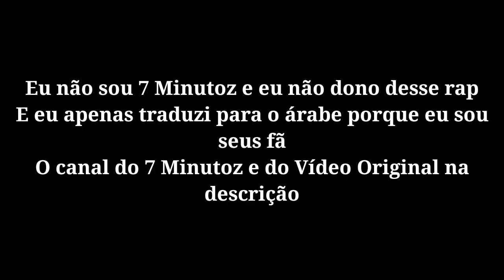راب مادارا (ناروتو) - أصبحتُ حاكماً | مترجم - 7Minutoz - لا يفوتك !!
🔹Lyrics: Gabriel Rodrigues
🔹Voice: Gabriel Rodrigues
🔹Mix & Master: Peu028
🔹Beats: Sidney Sccaccio
🔹Editor: MB
🔹Translator: Rap Lion

أغنية عدوك الأسوأ 2 | مترجمة -Team Tauz- أسطورية لا تفوتك !!
أغنية الأوتشيها (ساسكي، مادارا وإندرا) - لعنة الكراهية | مترجمة - TAKR - لا تفوتك !!
أغنية عشيرة الأوتشيها (ناروتو) | اللعنة المتوارثة | مترجمة -VG BEATS- لا تفوتك !!
أغنية: أنا إله (مادارا، كيرا، غوكو بلاك… إلخ) - أطهر الأرواح |مترجمة - TK RAPS - لا تفوتك !!
أغنية مايت غاي (ناروتو) - النينجا الأقوى | مترجمة - 7Minutoz - لا تفوتك !!
اغنية اوتشيها مادارا (ناروتو) - MH Rap - مترجمة عربي!
أغنية إيتاشي (ناروتو) | قاتل الأوتشيها | مترجمة - TK RAPS - لا تفوتك !!
الشخصية الوحيدة القادرة على هزم مادارا بسهولة | مازلت حية !
5 شخصيات هزموا جيشا كاملا | غير مادارا اوتشيها !
5 شخصيات هزموا جيشا كاملا | غير مادارا اوتشيها !
قتال مادرا ضد جميع الشينوبي كامل ومترجم , اول ظهور لمادرا , مادارا يسقط نيزكين على تحالف الشينوبي!